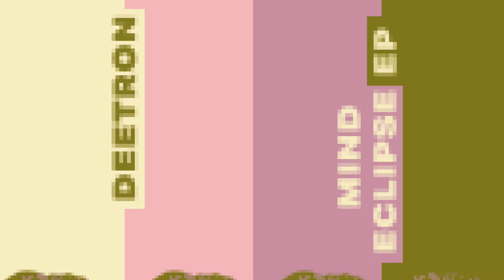Deetron - Mind Eclipse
Mind Eclipse completes Deetron’s triptych for Running Back.

After Body Electric and Ego Rave, it’s the missing part in a tale of youthful exuberance told by a seasoned raver and transported into the here and now. Taking the essence of the carefree energy of those days, its warehouses and fields minus the (sometimes!) aural clumsiness, Deetron delivers four studies on the transformation of said emotional states.